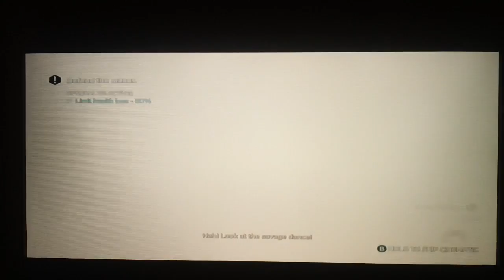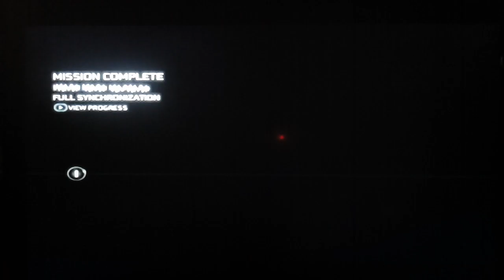Assassins creed III part 10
We get some training, and I become an eagle.